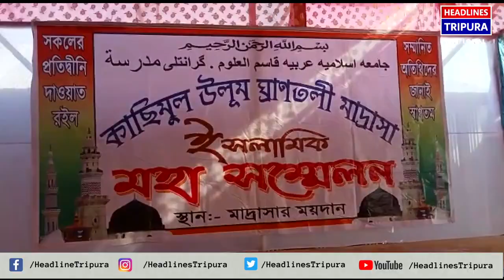মেলাঘর কাছিমুল উলুম ঘ্রাণতলী মাদ্রাসার উদ্যোগে ৬৪ তম বার্ষিক ওয়াজ ও দোয়ার মাহফিল বুধবার অনুষ্ঠিত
মেলাঘর কাছিমুল উলুম ঘ্রাণতলী মাদ্রাসার উদ্যোগে ৬৪ তম বার্ষিক ওয়াজ ও দোয়ার মাহফিল বুধবার অনুষ্ঠিত হবে। ওয়াজ ও দোয়ার মাহফিল কে কেন্দ্র করে আয়োজকরা ব্যাপক প্রস্তুতি নিয়েছে। কোন কিছু যাতে ঘাটতি না থাকে সেদিকে লক্ষ্য করে প্রস্তুতি একেবারে তুঙ্গে। ত্রিপুরা রাজ্যের বিভিন্ন মাদ্রাসার মধ্যে মেলাঘর কাশিমুল উলুম ঘ্রানতলী মাদ্রাসাটি একটি একটি পুরনো ও ঐতিহাসিক ইসলামিক সংস্কৃতিতে ভরপুর। এ মাদ্রাসার ওয়াজ ও দোয়ার মাহফিল মহকুমায় অন্যতম আকর্ষণ হয়ে থাকে।  মাদ্রাসায় রাজ্যের মাওলানা থেকে শুরু করে বহি রাজ্যের রাজ্যের মাওলানা আলোচনা করবেন। এর মধ্যে বিশেষ আকর্ষণ হিসেবে রয়েছে বাংলাদেশের ভিসা প্রাপ্ত আন্তর্জাতিক খ্যাতিসম্পন্ন ইউটিউবার ও সোশ্যাল মিডিয়া খ্যাত হজরত মাওলানা আলী আনসারী আলোচনা করবেন। তাছাড়া প্রধান অতিথি হিসেবে উপস্থিত থাকবেন হযরত মাওলানা আহমেদ সৈয়দ গোবিন্দপুর সাহেব আসাম থেকে উপস্থিত থাকবেন। এই ওয়াজ ও দুয়ার  মাহফিলে জাতি ধর্ম বর্ণ নির্বিশেষে সকলের আমন্ত্রণ জানালেন উদ্যোক্তারা।